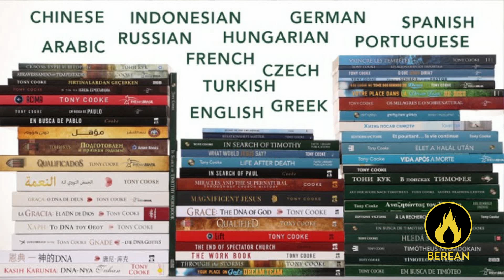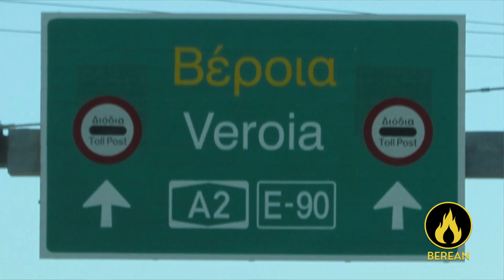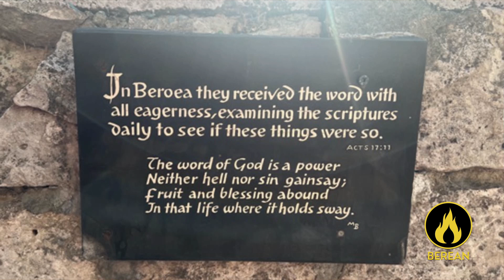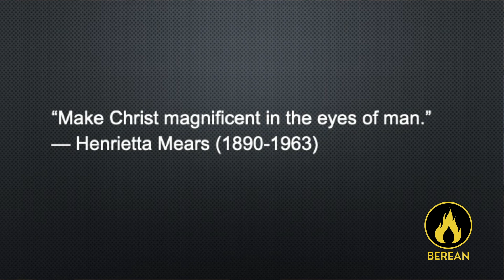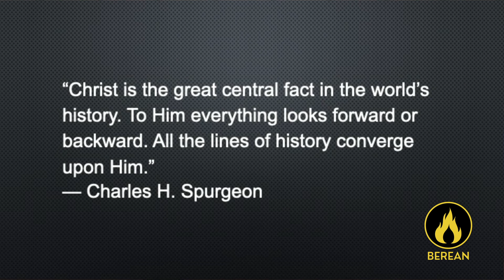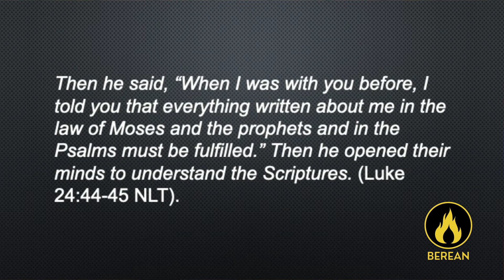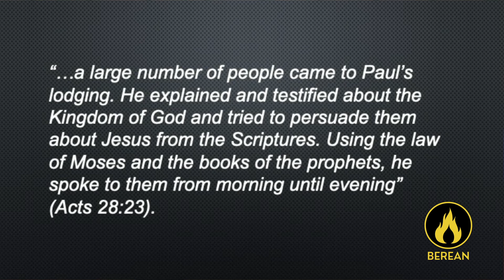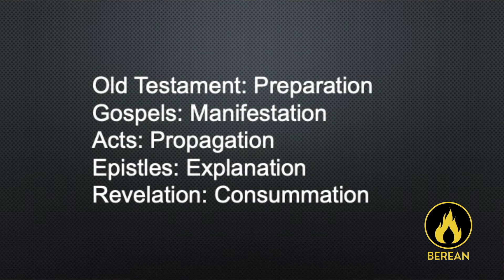Magnificent Jesus Part-1 - Tony Cooke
Bible teaching by Pastor Mark and Stephanie Moder of Berean Church, Pittsburgh, PA.